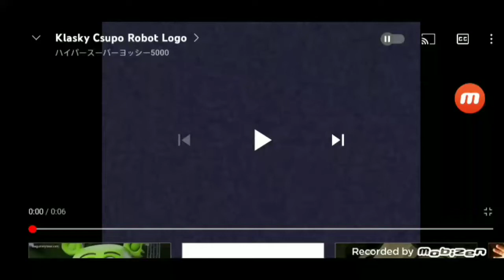Klasky Tom Screaming Csupo